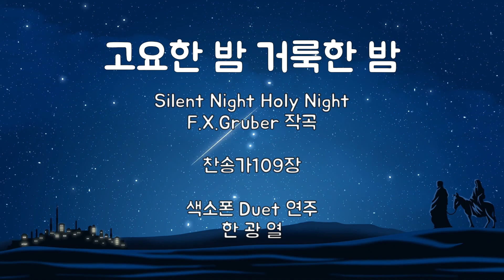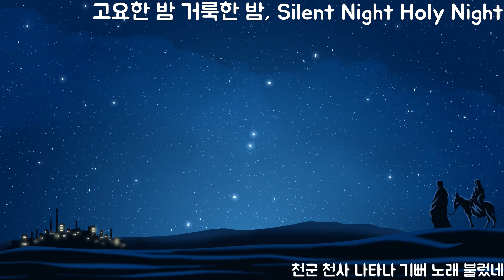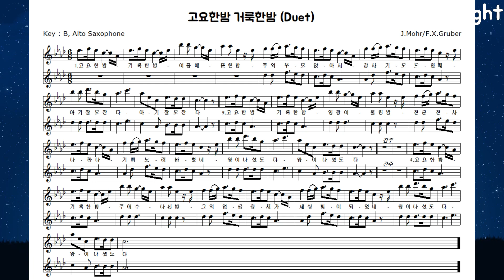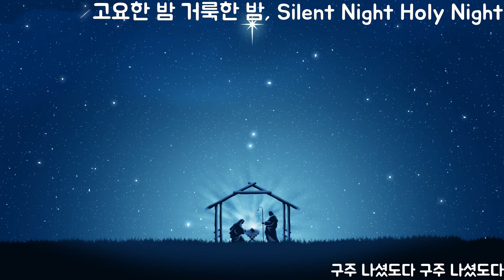고요한 밤 거룩한 밤, 색소폰, Silent Night Holy Night, 크리스마스 캐롤, 찬송가109장, Duet 연주 및 악보 한광열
하나님을 기쁘게 우리의 삶을 풍성하게,
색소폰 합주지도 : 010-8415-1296